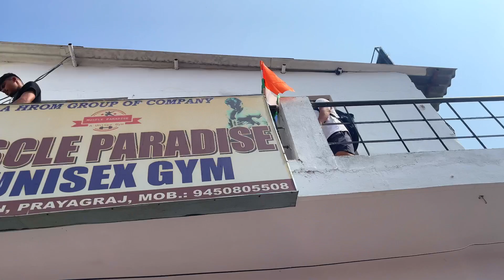Happy Independence Day🇮🇳🙏🏻//​⁠@robinvlogs01 ​⁠@PrankSumitCoolDubey